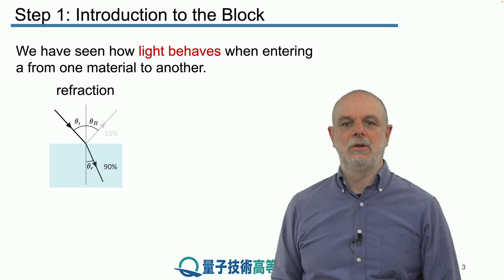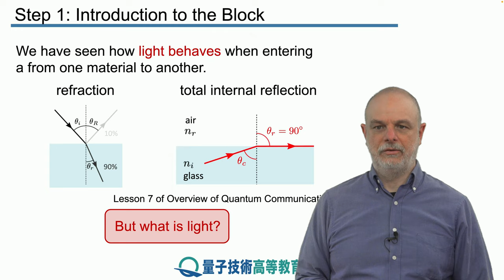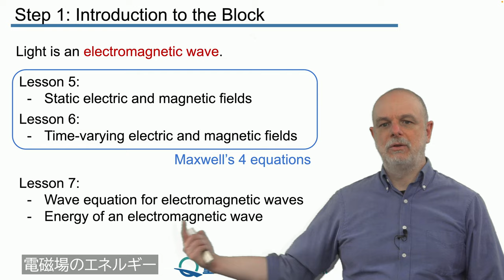5-1 マクスウェルの方程式への導入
レッスン 5 マクスウェルの方程式 I
ステップ 1： マクスウェルの方程式への導入

本レッスンでは、電磁波としての光について説明します。